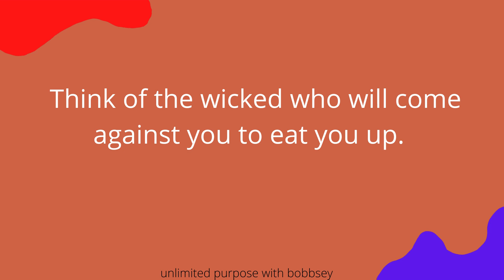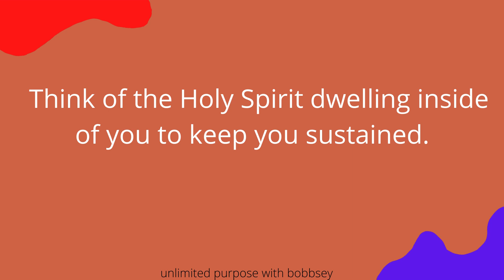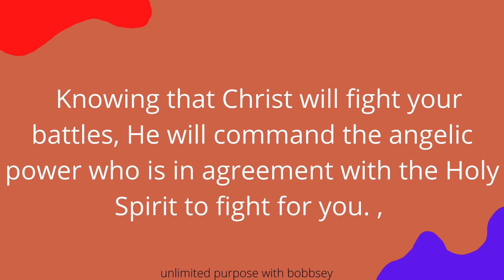GOD IS A WAYMAKER IN TIME OF TROUBLE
Hey Purposeiths!

Let’s connect!